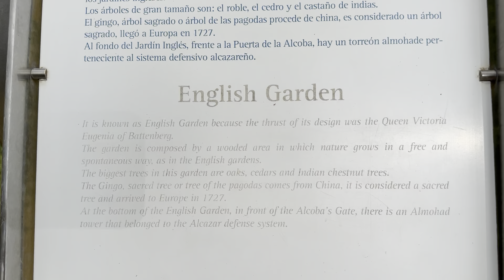1483. Real Alcazar, Seville, Spain Pt.5